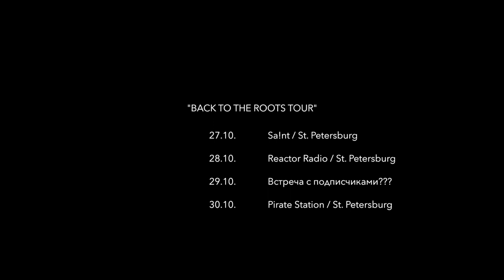Санкт Петербург Я ЕДУ! 27.10-30.10 / Andy Malex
ИНСТАГРАММ И СЛЕДИТЕ ЗА КОММЕНТАРИЯМИ К ВИДЕО

По вопросам продакшена, сведения и мастеринга а так же сотрудничества обращайтесь по ссылкам ниже.